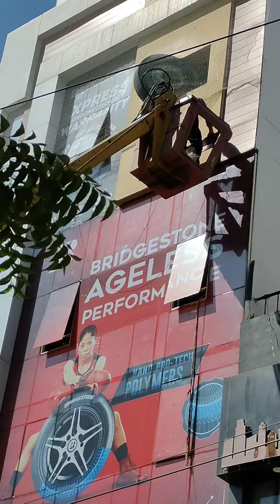Net Installation with Crane